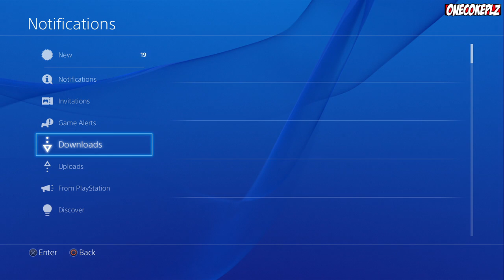HOW TO DOWNLOAD DYING LIGHT THE FOLLOWING DLC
Just a quick video for you guys!

HOW TO DOWNLOAD DYING LIGHT THE FOLLOWING DLC ON PS4
WHERE CAN I DOWNLOAD DYING LIGHT THE FOLLOWING DLC
WHERE TO DOWNLOAD DYING LIGHT THE FOLLOWING